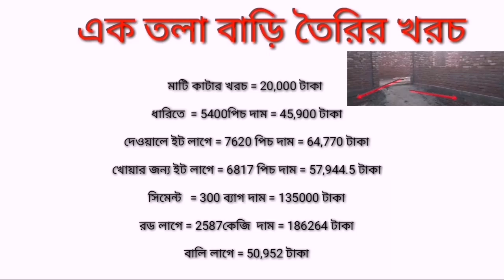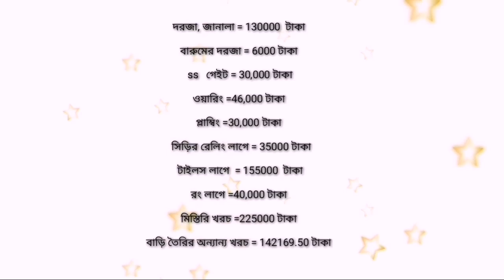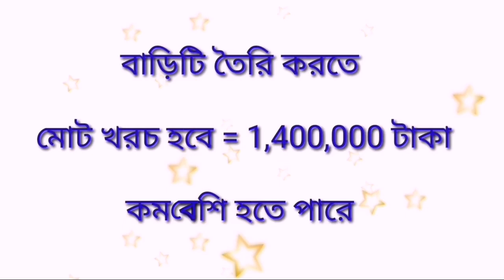৯০০ স্কয়ার ফিট জমিতে একটি ৪ রুমের বাড়ি তৈরি করতে কত টাকার ইট,সিমেন্ট, রড ও বালি লাগে জেনে নিন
৯০০ স্কয়ার ফিট জমিতে একটি ৪ রুমের বাড়ি তৈরি করতে কত টাকার ইট,সিমেন্ট, রড ও বালি লাগে জেনে নিন।